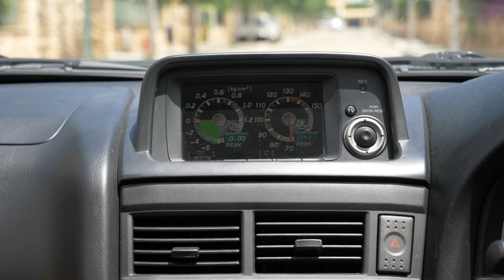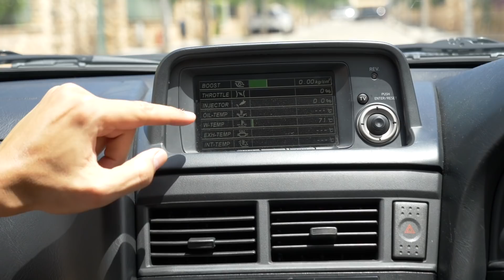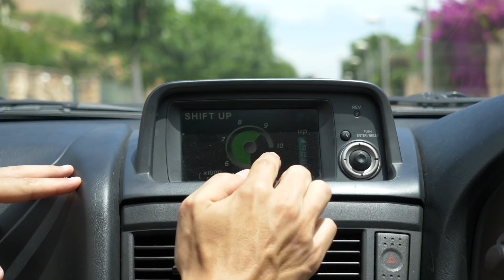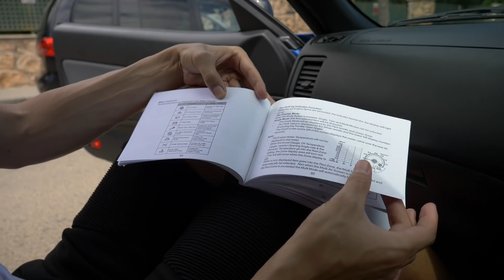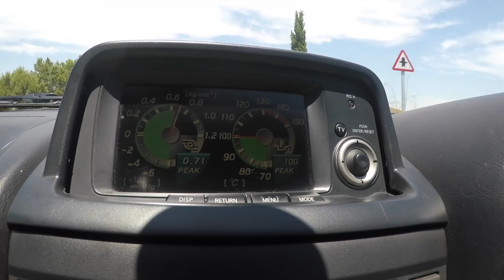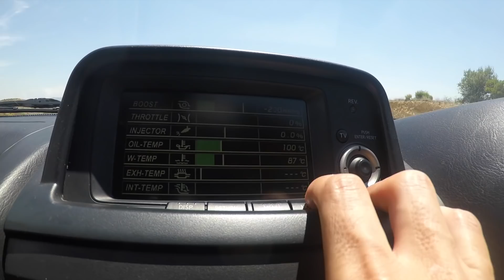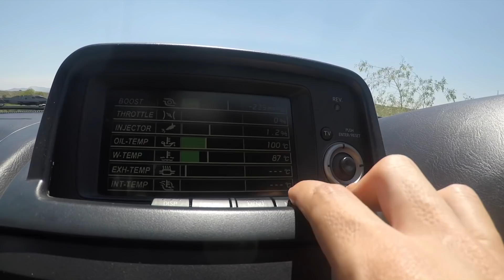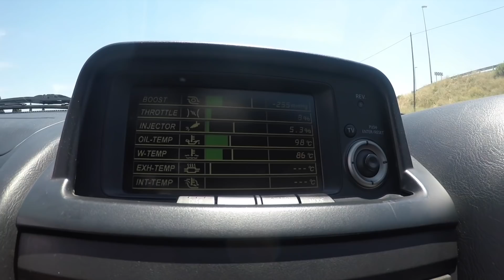¡¡ ASÍ FUNCIONA LA FAMOSA PANTALLA DEL NISSAN SKYLINE GTR R34 !! | Supercars of Mike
¡¡ ASÍ FUNCIONA LA FAMOSA PANTALLA DEL NISSAN SKYLINE GTR R34 !!